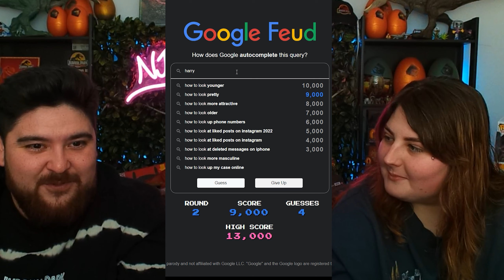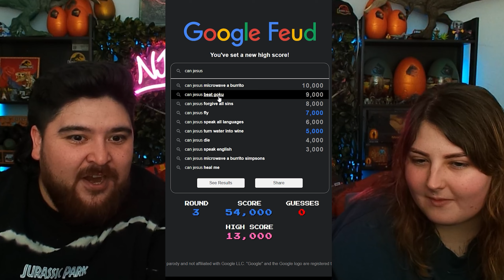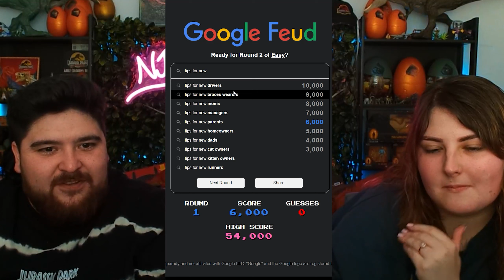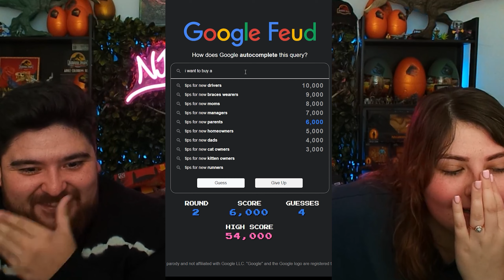This Game Made Us FIGHT!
Hey guys in this video we try out google fued and I guess you can say we had a fued, hope you guys enjoy the video!
SHOUT OUT TO MY EDITOR & THUMBNAIL DESIGNER